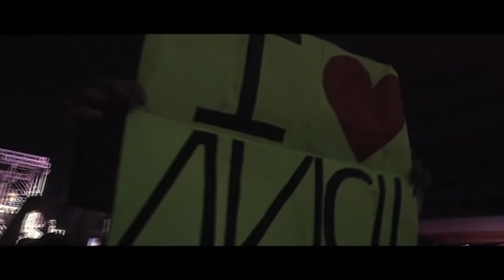Avicii - Wake Me Up (OASIS BEATS PRESENTS)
Avicii, we miss you...